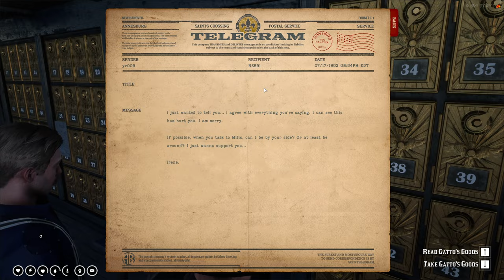The Tale of The Wallaby Kid | Episode 194